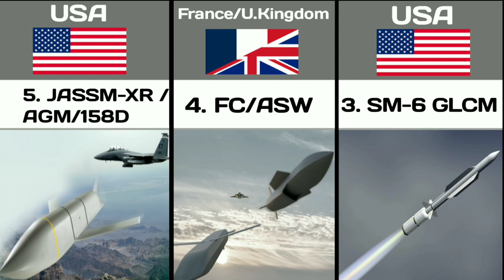Top 10 Upcoming Cruise Missiles In The World l Cruise Missiles.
This Video Is Top 10 Upcoming Cruise Missiles In The World.
Following Are Cruise Missiles.